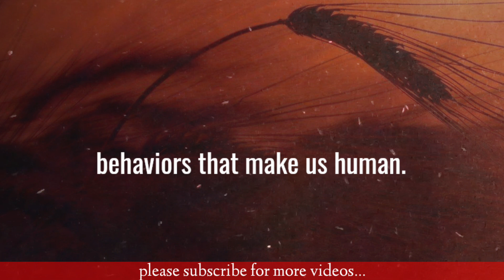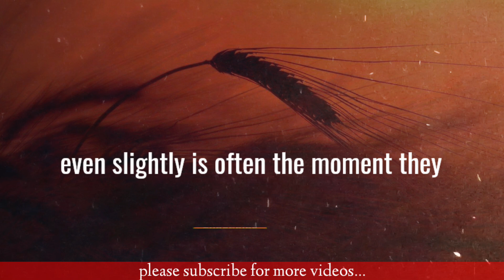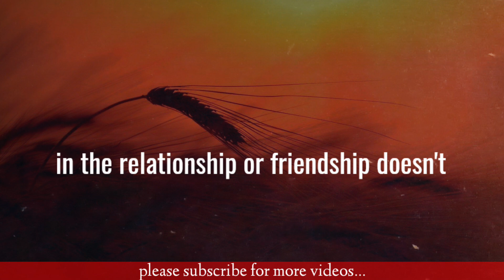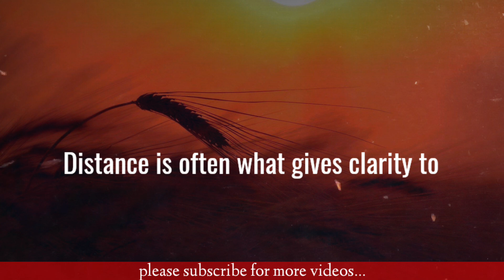people will start missing you when they see that...| quotes